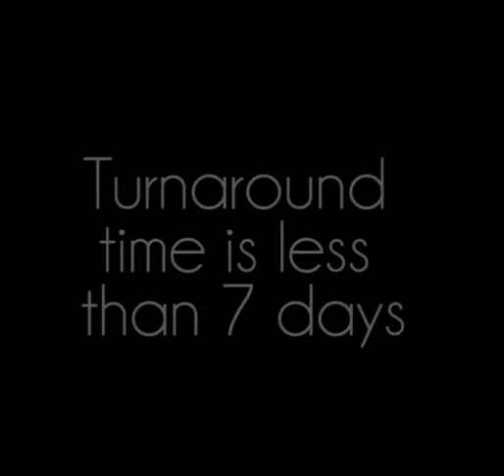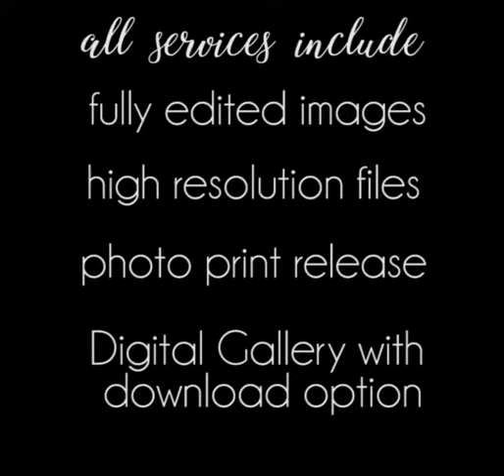Faux Picasso family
For more information on Family and Senior pricing.